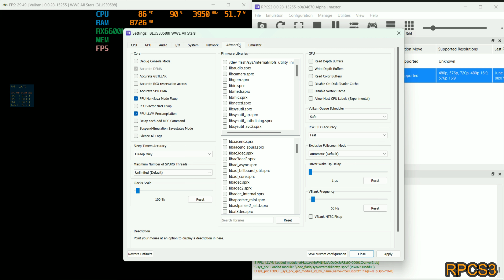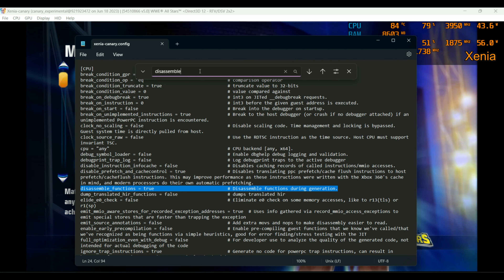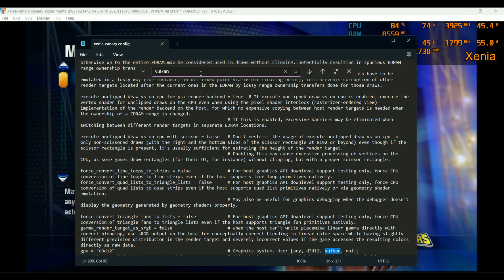WWE All Stars (RPCS3 & Xenia Emulators) - RX 6600M - R5 5600H - Lenovo Legion 5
00:00 RPCS3
11:52 Xenia